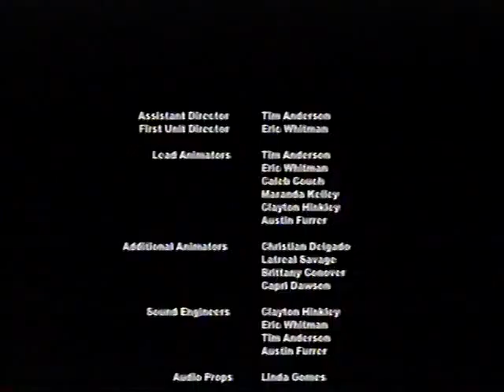JACK RABBIT AND THE BEANSTALK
Stop motion animation by elementary school art students. This was done around 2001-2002 with very primitive stop motion software and hardware. ArtBox is the channel associated with my art education web site, myartbox.org. At ArtBox, you can experience simple beginner's lessons on drawing portraits (faces), figures (people, the whole body), landscapes, and other drawing activities that worry the beginning artist, but shouldn't. At ArtBox, drawing anything at all is broken down into a process of putting together simple, common shapes and following a few guidelines. Anyone can draw, there's no mystery to it. All you need is paper, pencil, eraser, and the willingness to look on drawing as a straightforward process rather than a talent of the born artistic.